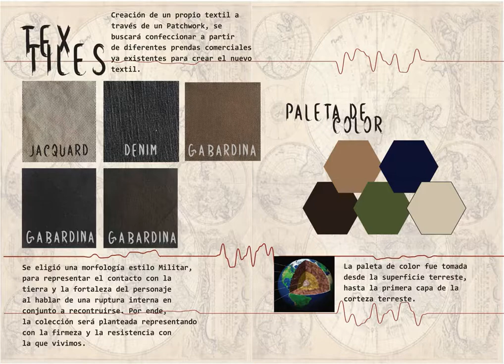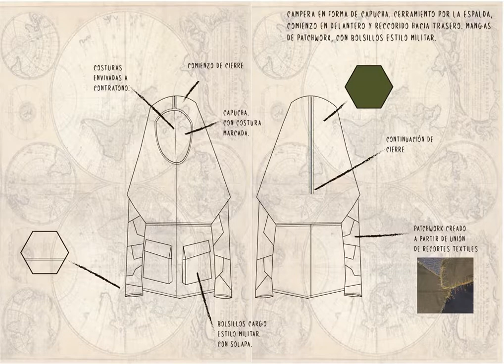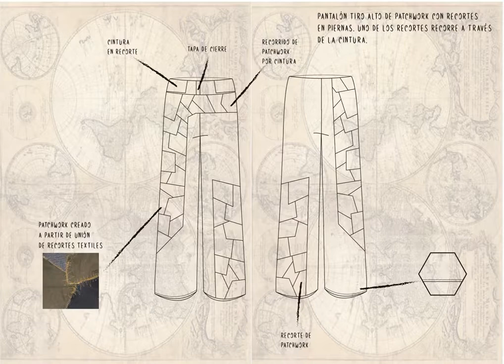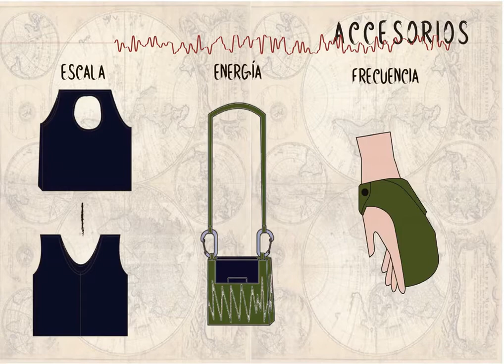Micaela Güernos - 50% Accesorios II